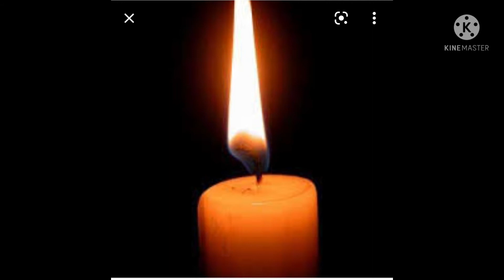ဆီမီးလှူခြင်း😀ဟင်္သာတထွန်းရင်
ဆီမီးလှူခြင်း
ဟင်္သာတထွန်းရင်
စကားပြော ရီရီသန့်

ကမ္မဖလ မြတ်ဒါန တေးစီးရီး မှထုတ်နုတ်ထားပါသည်

ယခုရုပ်သံတွင်အသုံးပြုထားသော ရုပ်ပုံများ သီချင်းများကိုရေးသား သီဆို ကြသော အနုပညာရှင်များကိုလေးစားပါသည်